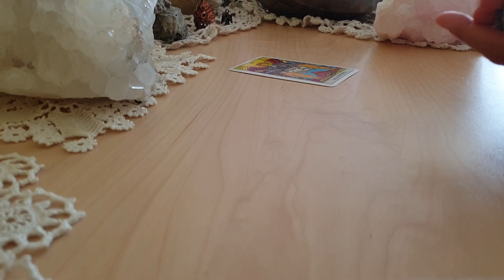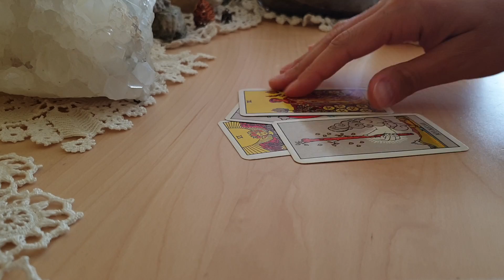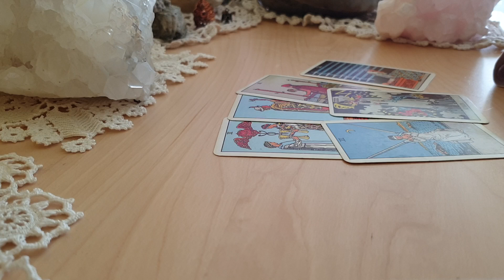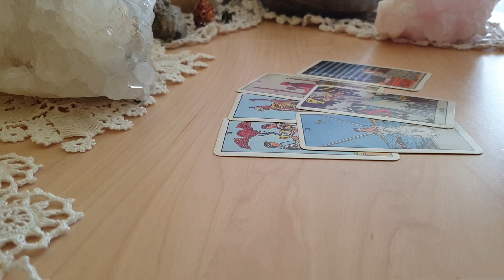Will Prince Harry and Meghan Markle get away with the private birth trick?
Hello Lovelies,

I asked the cards a question that lots of people have been asking lately. The question is: Will Meghan and Harry get away with the 'private birth'?

I asked the question and then I asked if they will be happy with pulling off the private birth angle.

I find what the cards showed as interesting but let me know what you think about it.

Arielle